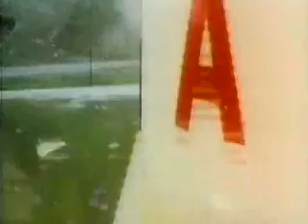50 years of space -- Two pioneers look back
A video by ESA regarding 50 years of the space programme. Sigmund Jähn and Vladimir Remek, former cosmonauts for the Soviet Intercosmos programme talk about their experiences in the beginning of the Space Age. Source